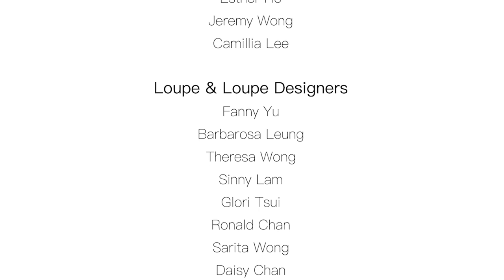《蒐集人》廣告短片丨Loupe丨周大福丨東華三院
打破珠寶原材料的既定想像，令身邊的每個微小的發現，都能成為寶石。
Break the old imagination of jewellery raw materials, so that every tiny discovery around you can become a gem.